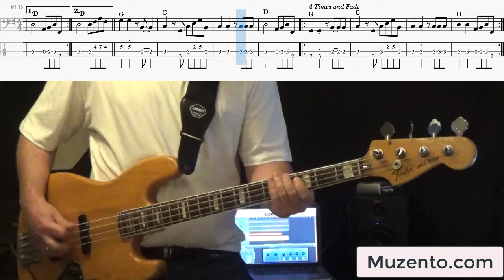Your Wildest dreams - The Moody Blues - Bass Cover - Request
Hello :)

This is the requested transcription I did of The Moody Blues song "Your Wildest Dreams" from their 1986 album "The Other Side of Life". The bass player for the Moody Blues is John Lodge, but I'm sure this is a synth bass part, so I'm not sure if he played it or not?. under Intermediate - Songs.

I couldn't decide if the rhythm in the verse was a half note or two quarters with the last note being short. As you can see in the transcription, I went with two quarter notes. It adds energy and really helps give that feel for the Carlton Banks dance :) With the two quarter notes, I then had to try to to not play the short note as an accented note. I tried to keep it the same volume and intensity as the note before, just shorter.

I could imagine this being a good song to play in a live band.  I tried to match the note duration of what I was hearing from the synth on this video, but In a live situation I wouldn't worry too much about it.

This is fun to play along with, I hope you enjoy it too :)

** Signup to the mailing list and get notified every time there's a new transcription!